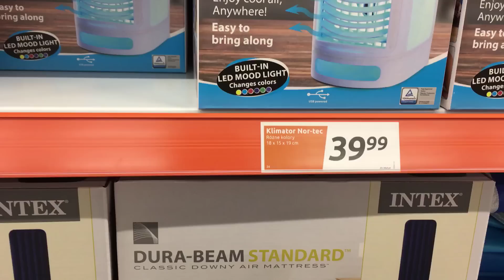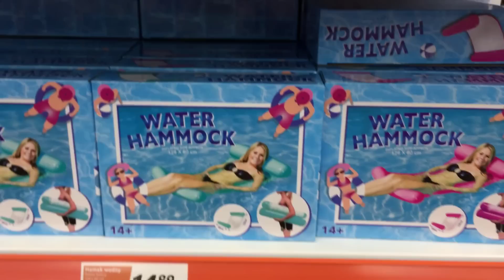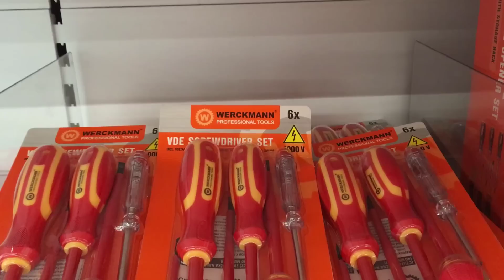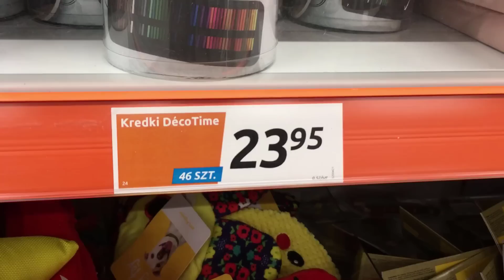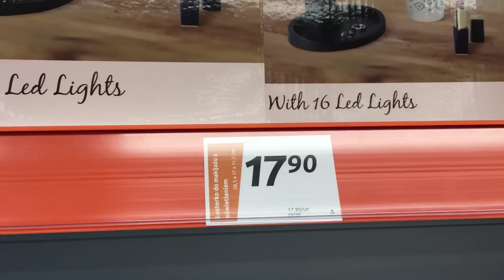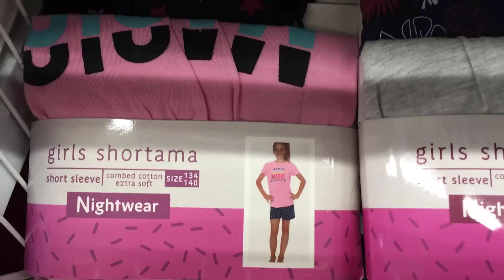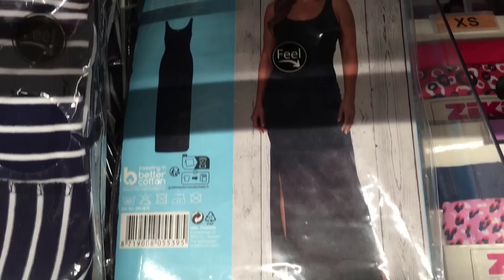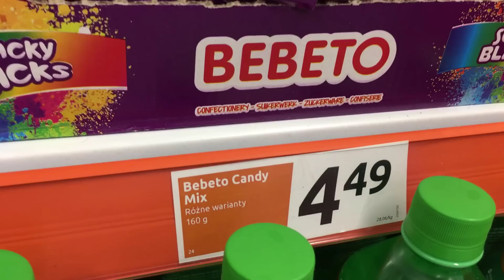ACTION SZOK ILE PROMOCJI TYGODNIA 😱 14.06-20.06.2023 To świecące lusterko to hit! 😍😍😍😍😍😍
W promocjach tygodnia sklepu Action same super ceny! Zapraszam was do przeglądu półek nowej oferty i nowych promocji! W nowym filmie pokażę wam m.in piękne lusterko świecące LED, domki dla owadów, lampę pod parasol i super kosmetyczki. Będzie się działo, zapraszam!